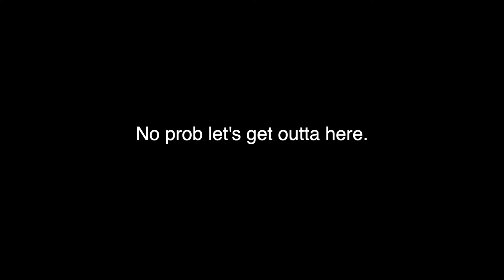Riding with ZX10R Girl Rider 😉